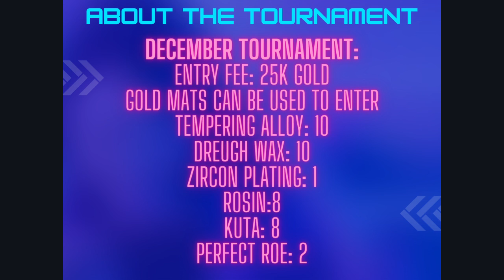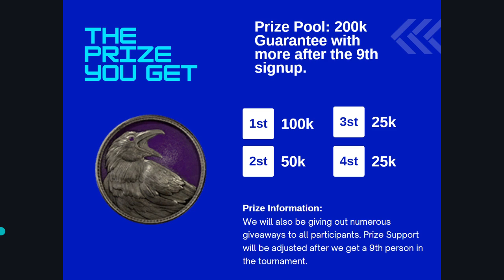Tales of Tribute December Tournament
Bostiles
Scoring_Music09
Cougarisbae
X_Reading_X
Mirk271